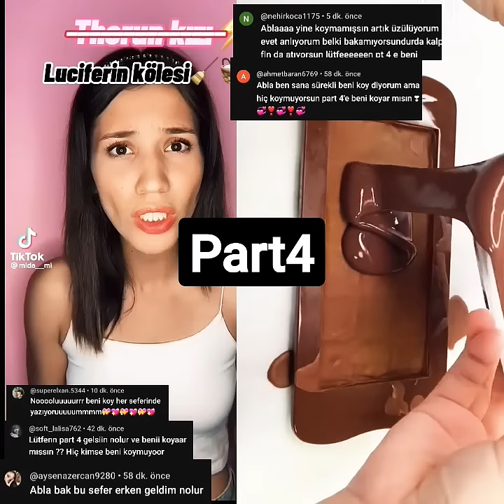Keşfete düşme hilesi buldum naber youtube